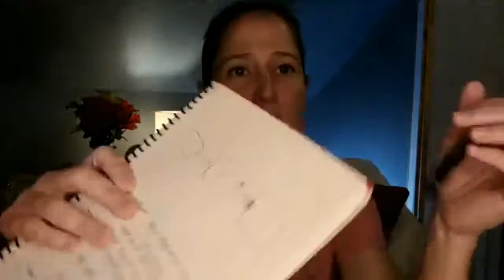How to escape the hamster wheel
How to escape the hamster wheel /  Are you a hamster wheel that just realized they are in a never-ending loop?

In this episode I tell you about the maze we are all in, and how to open your eyes to move through it while others stay stuck in a room with busy work and no awareness.

COACHING. Want to replace your salary by this time next year? We are accepting applications for 1x1 and group coaching experiences. Serious inquiries only pls.

FREE TRAINING. I conduct free trainings in my Facebook group ALL the time. Come and get some free information by joining

RECOMMENDED TOOLS:

Need a GREAT microphone? This one was recommended to me by a sound engineer at a podcasting conference!

Thinking about starting a website? PLEASE use a good host and get free Wordpress on it. This is the host I recommend to all my clients